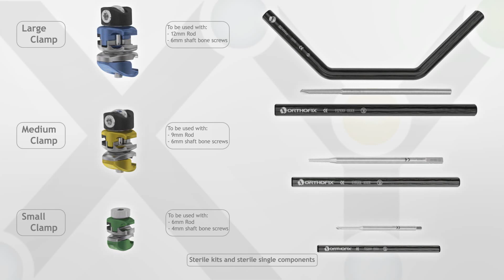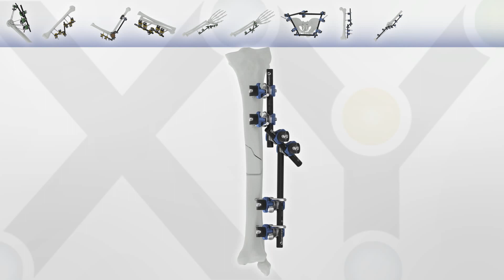Video rendering 3d di attrezzatura ortopedica.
Video dimostrativo di Rendering 3d virtuale realizzato da Asotech.
Gli oggetti e la sequenza di animazione e' stata realizzata con l'uso di                 3d Studio Max abbinata al motore di rendering Vray.

Il video mostra la sequenza di montaggio per un attrezzatura ortopedica.